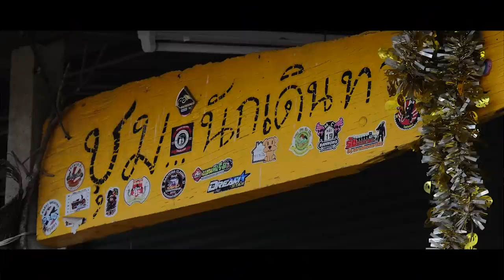เปิดโปงโรงรถ EP.30 - น้าเข่ง นักเดินทางอิสระ มอเตอร์ไซค์เศษเหล็กของพ่อ กับการท่องเที่ยว ของน้าเข่ง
มอเตอร์ไซค์เศษเหล็กของพ่อ กับการท่องเที่ยวแบบ บ้า ดิบ เถื่อน ของน้าเข่ง นักเดินทางอิสระ วินาทีนี้ไม่รู้จักเขาไม่ได้แล้ว!!

ข่าวดี มีแจกแว่น Deck Funglasses มูลค่า 3,999 บาท กติกาอยู่ท้ายรายการ